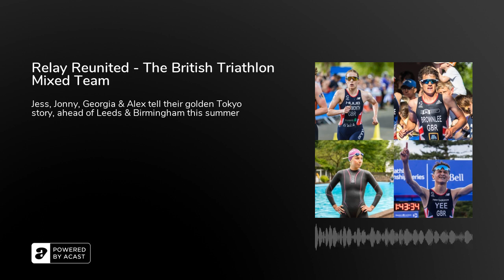Relay Reunited - The British Triathlon Mixed Team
Just over 6 months ago, Triathlon's Mixed Team Relay was one of the standout moments of the delayed Tokyo 2020 Olympics. Now the event is set to make its debut at the World Triathlon Championship Series Leeds in June, as well as being part of the 'home' Commonwealth Games in Birmingham in six months time.&nbsp;

In this special edition of the podcast, produced for British Triathlon, we reunite the fab four of Jess Learmonth, Jonny Brownlee, Georgia Taylor-Brown and Alex Yee, to talk us through their history making Olympic gold medal! They look ahead to Leeds, Birmingham and even Paris 2024 and retaining that title!

World Triathlon Championships Series Leeds takes place in Roundhay Park on June 11 and 12. Entries are open now - there's swim, bike and run events for all levels and experiences, and there's a relay option too, where you can team up with two people to complete the&nbsp;Triathlon together by taking a discipline each!&nbsp;Check out&nbsp;/ more...